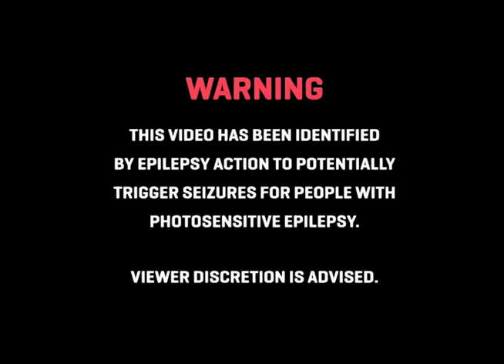(SOLD) NASCAR ALOE TYPE BEAT "stomp"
FREE FOR NON PROFIT, MUST CREDIT IN TITLE (PROD. GXNFIRE)

21 savage type instrumental 2017, xxxtentacion type instrumental 2017, future type instrumental 2017, 21 savage type beat, drake type beat, xxxtentacion type beat,
free beats no tags,free beats 2017 nfree beats to use,free beat with hook,free beat instrumental,asap rocky type beat,asap, comment awards,
afourteen type beat, eddison type beat, spider gang type beat, triplesixdelete type beat, wendigo type beat, christ dillinger,
 cliiiford, cliiiford type beat, vilex, vilex type beat, mathiastyner, mathiastyner type beat, xxxtentacion, xxxtentacion type beats,
 ski mask the slump god, ski mask the slump god type beat, comethazine, comethazine type beat, 83 hades, 83 hades type beat, vvitchuclt,
free for profit nascar aloe type beat, free for profit afourteen type beat, free for profit lil darkie type beat, prod. prxfit,
nascar aloe fed up type beat, nascar aloe american wasteland type beat, beat trap type nascar aloe